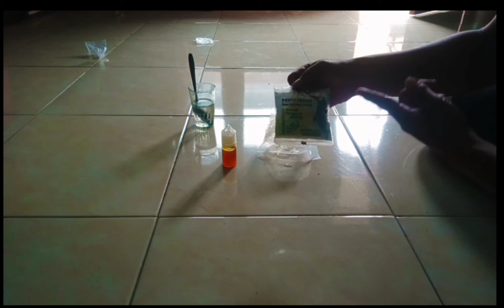BEGINI CARA BUATNYA || UMPAN PILUS GALAPUNG IKAN MAS PALING JITU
Essen andalan ali topan strike bisa anda dapatkan di toko online, link nya ada di bawah ini;

Oke bos ku,,,!
Kembali lagi bersama saya ali topan strike di video kali ini saya akan berbagi spill/cara membuat umpan media pilus galapung ikan mas

supaya tidak gagal paham saksikan videonya jangan di skip skip ya, karena video ini khusus buat pemula mancing galapung ikan mas

bahan yang harus di siapkan;

Essen
Pengeras umpan
Plastik es
Air panas

Untuk bahan tidak terlalu ribet,cuma dua bahan saja

Untuk cara meracik umpannya silahkan lanjut ke video,

Ali topan strike

Terimakasih 🙏🙏🙏